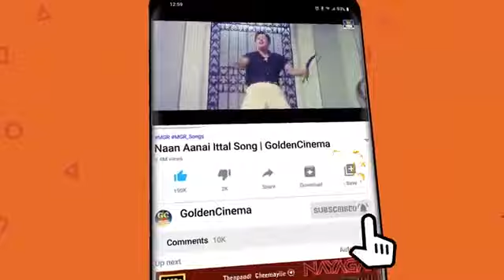கேட்டதும் கண்ணீர் வரவைக்கும் சிவாஜி சோக பாடல்கள் | Sivaji Sad Songs | Tamil Old Sad Songs.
Movies
ShortFilms
Special Programs
Events
Movie News